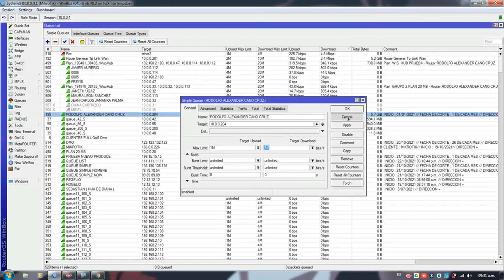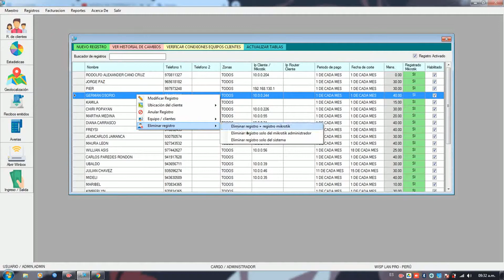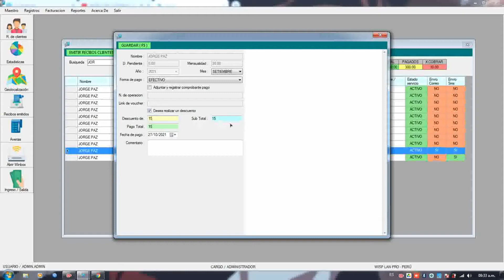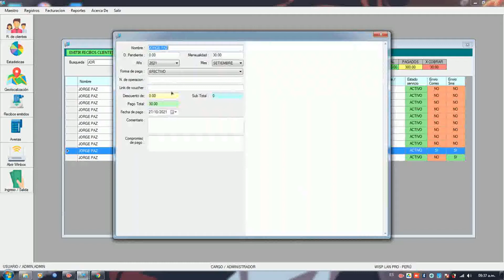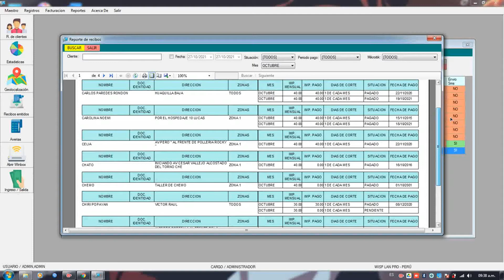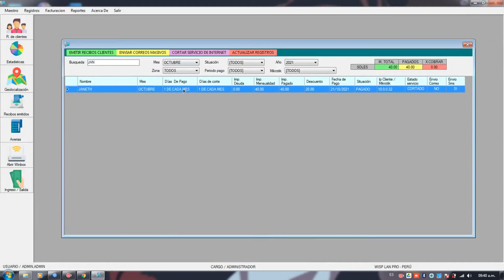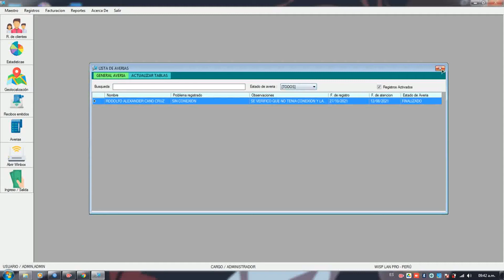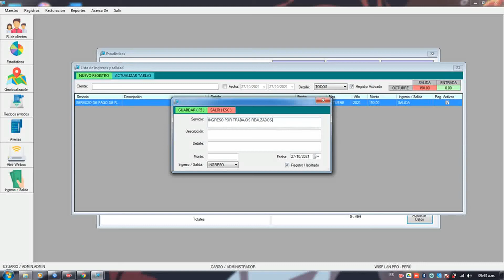CONTROL DE PAGO WISP 2022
MIKRO-ZAMBAD EN COLABORACIÓN CON WISP LAN PRO

NOMBRE DEL DESARROLLADOR
RODOLFO ALEXANDER CANO CRUZ
PAIS PERÚ

• Registro de clientes con parámetros que desea tener.
• Emisión de recibos masivos todos los meses de forma automatica
• Modificación de recibos.
• Visualización de recibos en formato TICKET & A4.
• Acceso a nuestros Rb para agregar a nuestros clientes sin abrir winbox.
• Bloquear el acceso a internet a nuestros clientes , de forma automaticamente
• Copia de seguridad de nuestra base de datos
• No tiene licencia ni límite de registro.
• Es único pago.
• Se le indica el correcto funcionamiento.
• Se le puede le puede agregar lo que usted requiera para su funcionamiento.
• Se agregó una opción para compromisos de pagos.
• Registros de averías.
• Reporte de todas las averías.
• Historial de pagos de un cliente especifico.
• Nivel de acceso dependiendo el rango (Usuario & Administrador).
• Registrar zonas.
• Registro de plan.
• Registro de equipos.
• Registro de modelo de equipos.
• Registro para la geolocalización de nuestros clientes
• Cortes automáticos.
• Envió de los recibos en formato ticket a nuestros clientes mediante correo electrónicos.
• Envio de mensaje de texto masivamente - mediante conexion api con costo mensaje
• Visualizacion de estadisticas - no imprime solo visual
• Tiene conexion con mikrotik para los cortes
• contamos con 2 sistema el primer sistema le permite administrar solo un 1 mikrotik
• el segundo sistema le permite administrar y agregar todos los mikrotik que usted tenga
• recuerde que en los 2 sistema varias los precios.

MEJORAS AÑADIDAS:
•  se añadio instalaciónes del dia, del mes, total de instalaciónes en la venta de estadisticas
• ahora ya no es necesario poner la ip en el sistema, el sistema te mostrare por defecto la ip libre, y las ips ocupadas no te los mostrada
• puedes cambiar de mikrotik administrador( solo estaa activada para la licencia FULL MIKROTIK ADMINSTRADORES)
• se agrego la opccion de hacer un ping al cpe cliente
•  podras entrar ala configuracion de la antena de cpe cliente desde el mismo sistena
• podras entrar al router hogar del cliente desde el mismo sistema (previamente tienes que habrir el puerto)
• se agrego la opccion de eliminar el registro del cliente de la base de datos
• se agrego lo opccion de eliminar el registro de mikrotik desde el mismo sistema.
• ahora podras visualizar todas las deudas que tiene un clientes en un solo ticket ya sea actual y nuevo ticket
• se agrego la opccion de que puedas fijar una fecha de pago al registrar un COMPROMISO DE PAGO
• al registrar un pago tienes la opccion de registrar con descuentos o sin descuentos.
• se agrego la opccion de podras registrar el numero de op. de transferencia y si se repite te saldra que ese numero de operacion ya existe.
• agrego la opccion de poder agregar foto de dicho comprobante.
• se agrego la opccion de notificaciones del los cortes del dia , via correo y tambien lo podras visualizar en el sistema
• se agrego la opcion de envio mensaje de texto por WhatsApp ( requiere saldo mediante api - ahun no lo he probado al 100% pero me funciona hasta la fecha.)
• entre otras nuevas funciones agregadas..